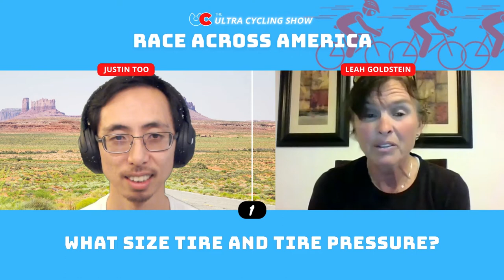⚡️ Leah Goldstein - Race Across America Champion (2021) | Ep 77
⚡️ In this Sprint Round Race Report, we chat with the one and only, Leah Goldstein, our 2021 Race Across America champion! Leah claimed 1st place overall in the world's most difficult ultra-cycling event in spite of the record heat and grueling conditions.

Out of the 12 RAAM solo racers who started the race this year, only 3 finished, including Leah. With a total time of 11d 3h 3m , Leah completed the 3,037.80 miles across America about 16 hours faster than the 2nd place finisher! Let's roll! 🚲💨

The Ultra Cycling Show is the global video podcast bringing together the ultra cycling family through ultra-minded content, inspiring stories, and epic adventures. Hosted by Justin Too 🚲💨